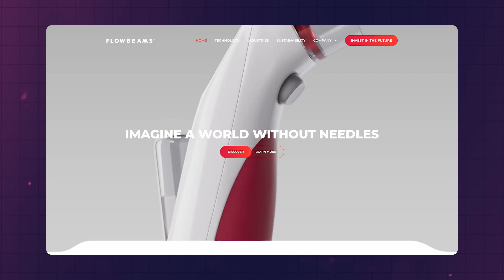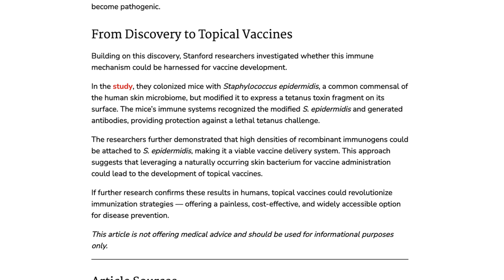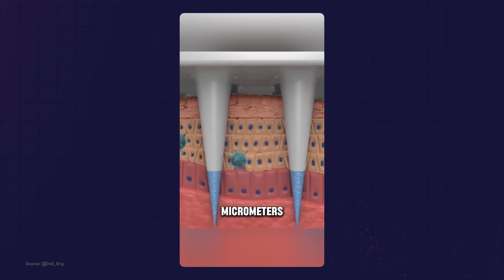A Future Without Needles - The Medical Futurist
We explore 3 technologies and approaches that could make a needle-free healthcare future a reality, and we contemplate the benefits of such a future.